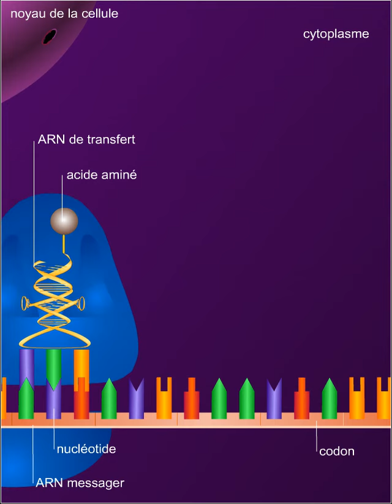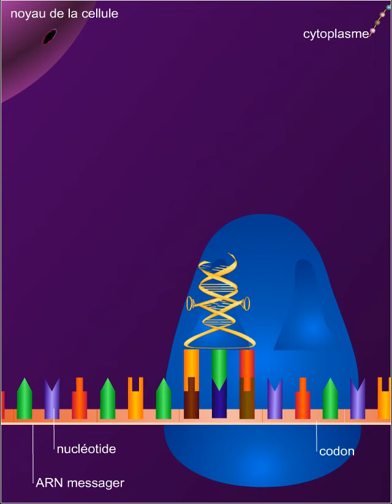Synthèse des protéines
La synthèse des protéines s'effectue dans le cytoplasme, à partir de l'ARN messager. Elle nécessite la présence d'un lecteur – le ribosome – et d'un traducteur – l'ARN de transfert. Le complexe formé par ces deux entités parcourt l'ARN messager et favorise progressivement le développement d'une chaîne d'acides aminés. L'ordre d'assemblage de ces acides aminés est déterminé par la séquence des codons sur la molécule d'ARN messager.